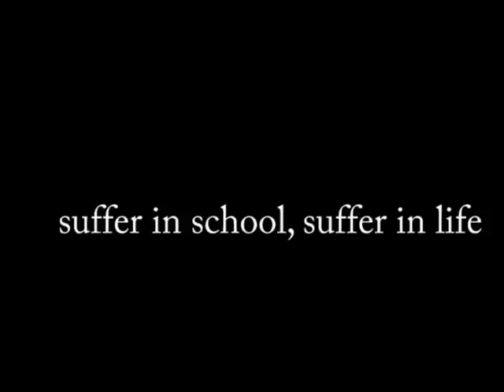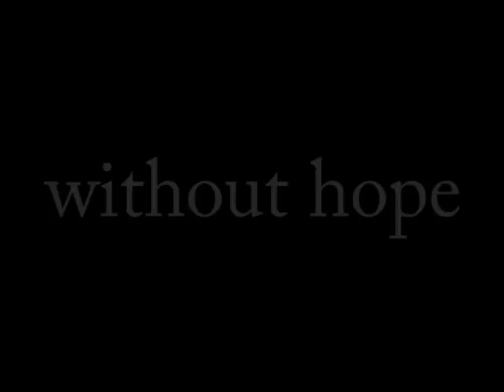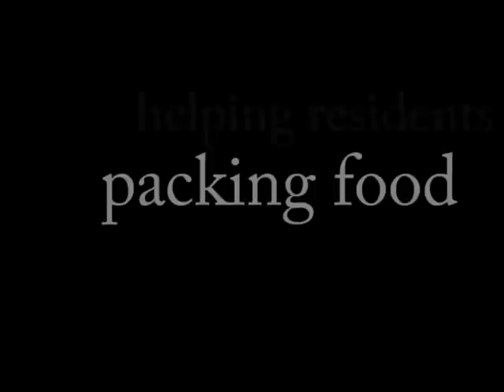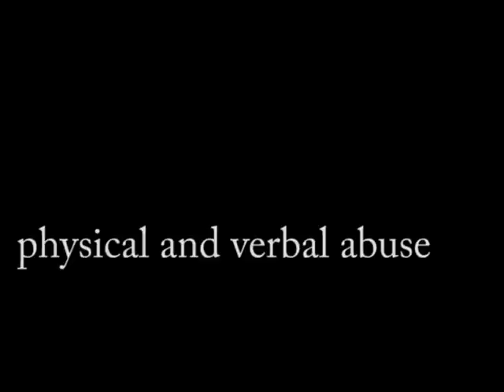A Snapshot of Life with United Way Funded Agencies in Northeast Michigan